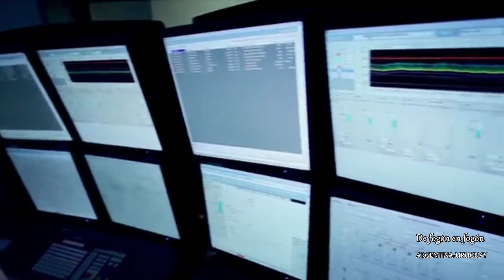Cooperación Ancap-Udelar. Gregory Randall nos cuenta este novedoso y hoy anulado proyecto.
La Universidad de la Republica y algunas empresas del Estado llevaron a cabo proyectos de investigación y desarrollo que sirvió a ambas partes y que pone a la UDELAR en la punta del conocimiento superior al servicio del pais. Siempre y cuando el poder político tenga voluntad de promoverlo.
Podes escuchar el programa "De fogón en fogón" los sábados de 16 a 18hs. por Radio Grafica FM 89.3 de Buenos Aires y por streaming También en Argentina estamos los lunes de 16 a 18 hs la Radio Comunitaria la Erre U
En Uruguay los sábados y domingos estamos en laradiocooperativa.uy en ese mismo horario